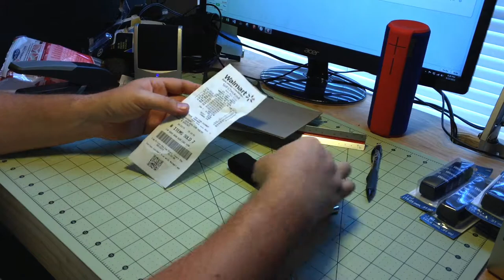DIY Grid-it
I wanted to make my own custom card for organizing my stuff in my bag.  Not too hard of a project and pretty cheap to make.